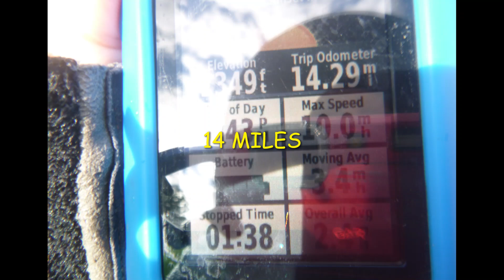NOLICHUCKY RIVER: HWY 81 - DAVEY CROCKETT BIRTHPLACE PARK. JULY 10,2024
14 Fun scenic miles on The Lower Nolichucky River. High river bluffs, ledges and nice moving water.